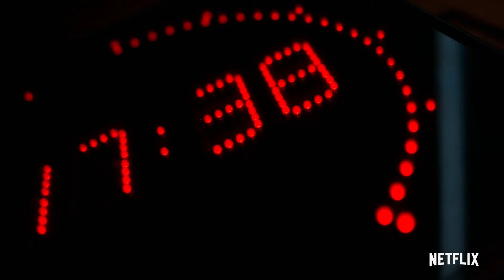CRIMINAL SEASON 2 Official Trailer || New Movies || Netflix || Prince Smd Ishan